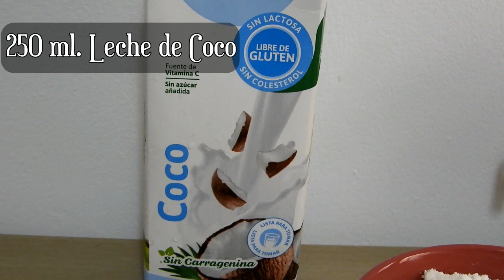KEKE DE COCO SUAVE Y ESPONJOSO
Hoy les traigo una receta extremadamente deliciosa, te animo a prepararla no te arrepentiràs de verdad es muy rica.
Ingredientes:
125 Gr. mantequilla
2 huevos
200 gr. de azùcar de coco
150 Gr. harina preparada
120 Gr. de harina de coco
2 Cditas. polvo hornear
2 cditas. de canela en polvo
250 ml. leche de coco
tiempo horneado 55 minutos.

Si tenes algún pedido de alguna receta o algo que quisieras ver en mi canal, no dudes en dejarme un comentario.

 ≪ CONTACTO ≫